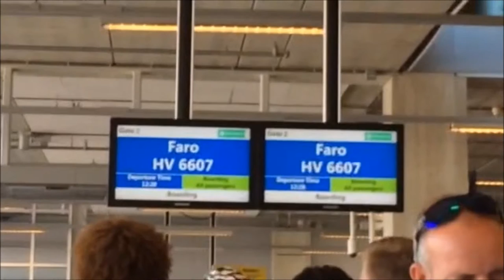Sfeerimpressie Albufeira 2015